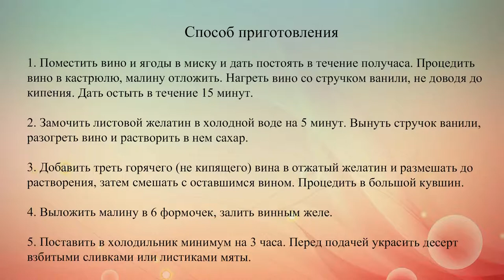Малиновое желе с вином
Готовим праздничный десерт из свежей малины и фруктового вина. Он получается очень легким и невероятно вкусным.